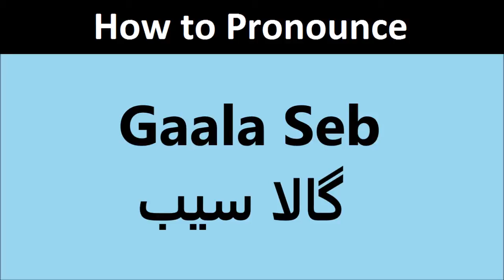Gaala Seb pronunciation in Urdu/Hindi | Pronounce Gala Saib in Hindi | گالا سیب کا اردو/ہندی تلفظ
Gaala Seb  pronunciation in Urdu/Hindi
Pronounce Gala Saib in Hindi/Urdu
How to pronounce Gaala Seb  in Hindi/Urdu
گالا سیب کا اردو/ہندی تلفظ